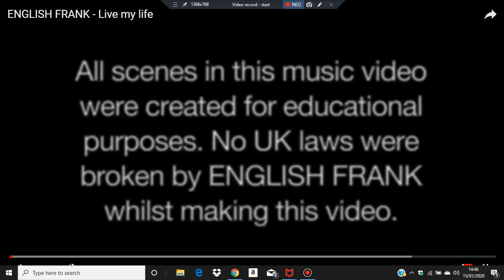ENGLISH FRANK - Live my life MYVIEWSTV Reaction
Go Check Out ENGLISH FRANK Music